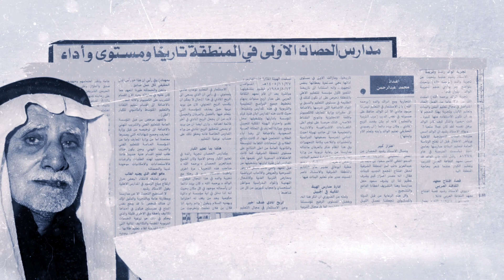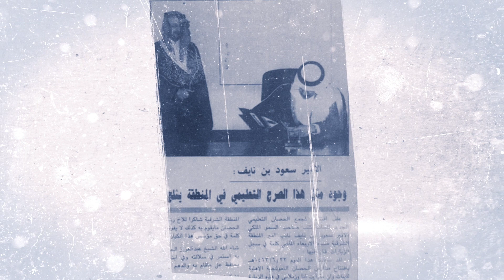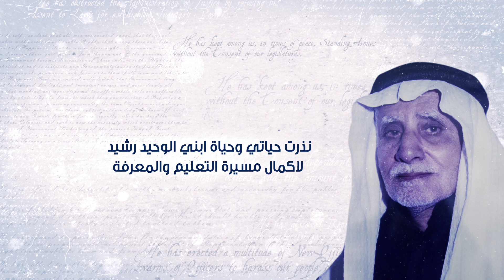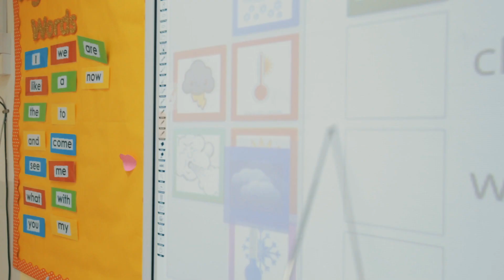الشيخ عبد العزيز بن رشيد الحصان- رحمه الله - ، تاريخ يحكي قصة نجاح